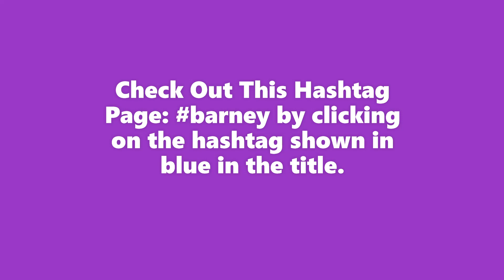Hashtag Page Suggestions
These videos are filled with content starring everyone's favorite purple dinosaur.